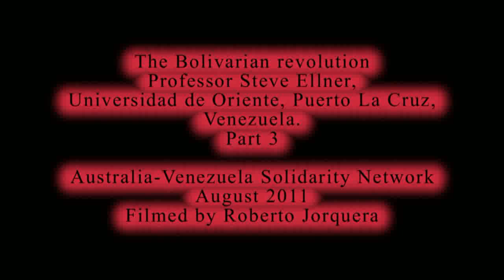Venezuelan revolution - Professor Steve Ellner Part 3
Among his book publications are: Venezuela's Movimiento al Socialismo: From Guerrilla Defeat to Electoral Politics (Duke University Press, 1988); Organized Labor in Venezuela, l958- l991: Behaviour and Concerns in a Democratic Setting (Scholarly Resources, l993); The Latin American Left: From the Fall of Allende to Perestroika(co-editor, 1993); Rethinking Venezuelan Politics: Class, Polarization and the Chávez Phenomenon. (Lynne Rienner, 2008). He has also published on the op-ed page of the New York Times and the Los Angeles Times, as well as the Nation, and is a regular contributor to NACLA: Report on the Americas.